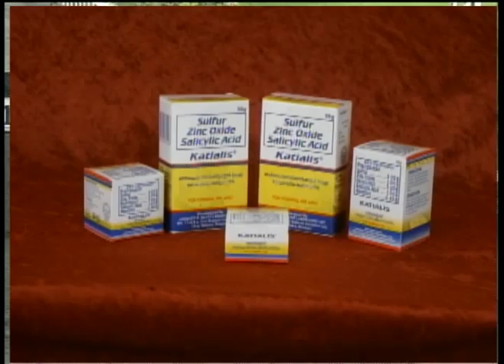MJCI-080913-R07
MJCI RACES AUG. 09, 2013